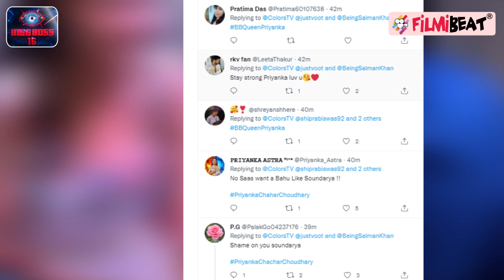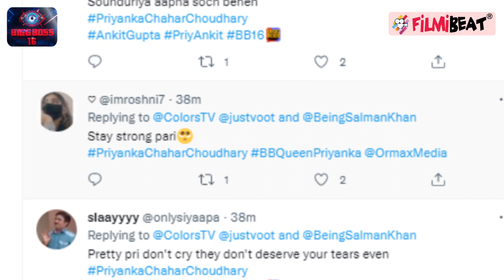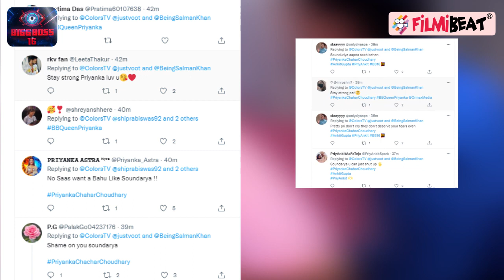Bigg Boss 16 ; Priyanka के फैंस भड़के Soundarya पर; Ankit ने खाई कसम बनेगा Priyankit bond ! |*TV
Bigg Boss 16, Priyanka's fans get angry on Soundarya. Ankit Gupta hugs Priyanka & Says this to her. In the recent episode of Salman Khan's show, 'Bigg Boss 16', Soundarya Sharma and Nimrit Kaur fired shots at Ankit Gupta and Priyanka Chahar Chaudhary's alleged relationship. Priyanka cries on Soundarya's comments. Ankit Gupta says big thing for Priyanka. Ankit Gupta looks very possessive for Priyanka Chahar Choudhary. Ankit talks to Priyanka. Priyanka Ankit's strong plan for their game. Watch video to know more.